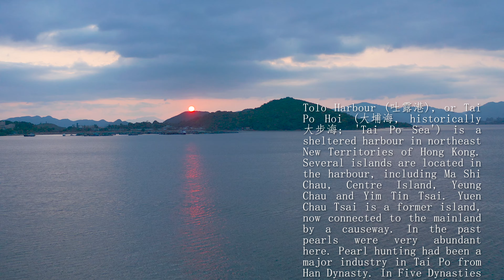Tolo Harbour & The Chinese University of Hong Kong (in 4K HLG)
Edward Productions

Tolo Harbour & The Chinese University of Hong Kong